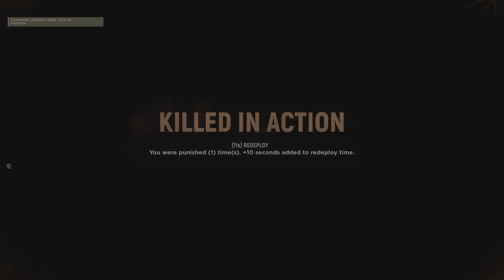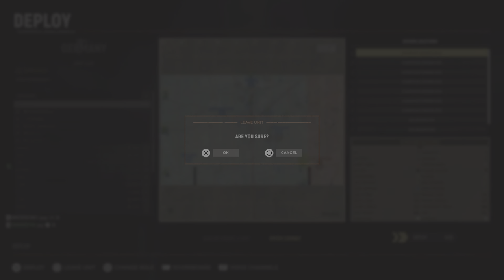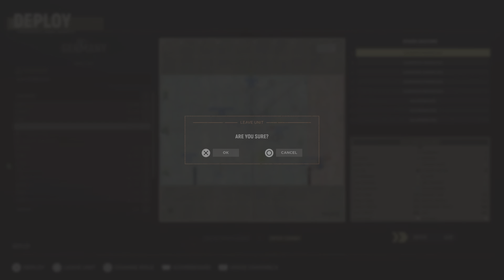Hell Let Loose 6th v 11th Pavlova Cup Final